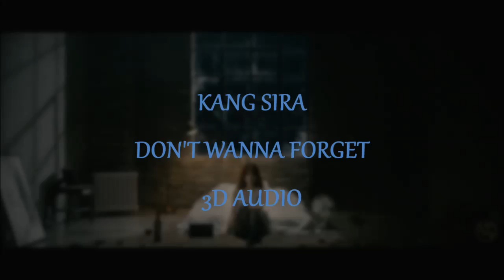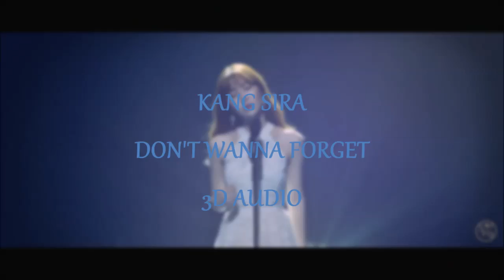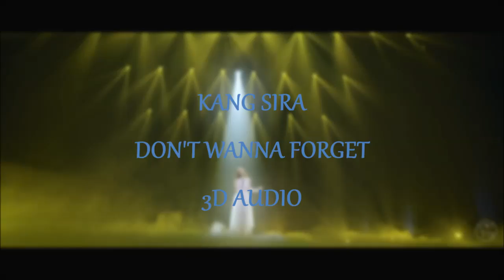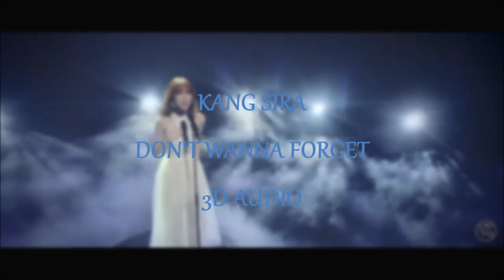[3D audio] DON'T WANNA FORGET - KANG SIRA 강시라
Sira has finally made her debut, been waiting since Produce 101 days.